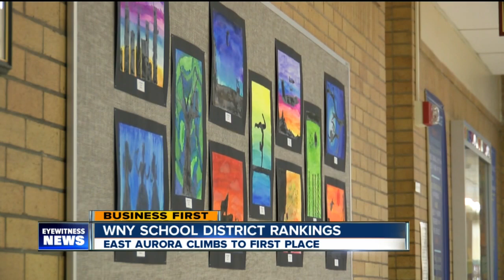East Aurora best School District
7 Eyewitness News is Buffalo's Source for news, sports, weather, and good things happening every day.